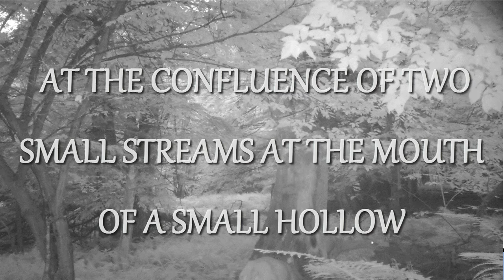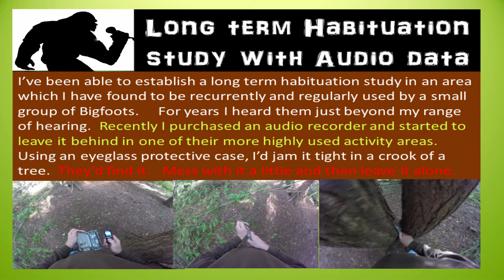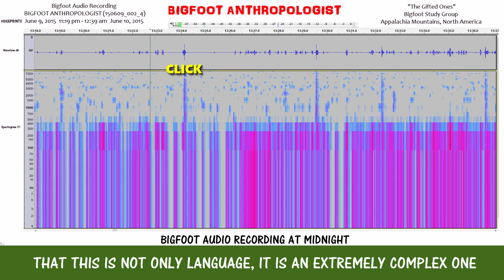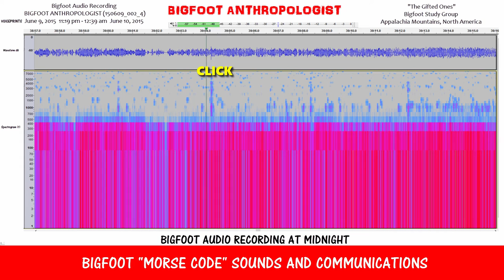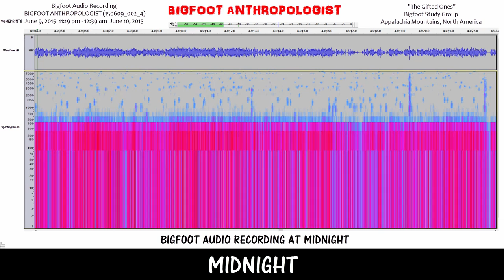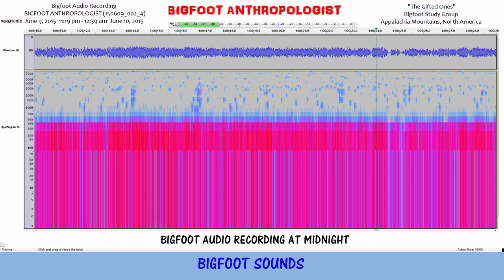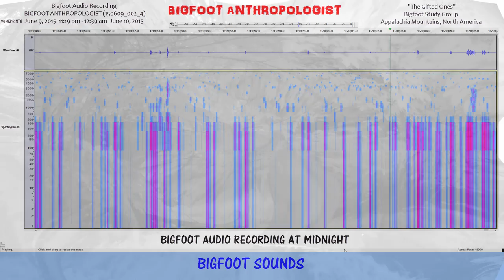BIGFOOT AUDIO RECORDING AT MIDNIGHT - Bigfoot Anthropologist Sasquatch Surveillance (150609_002_4)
Experience for yourself what Bigfoot sounds like at the bewitching hour of midnight in this Bigfoot audio recording captured several hours after I left behind gift apples and a hidden audio recorder in a Bigfoot living area.

If you were able to wiretap a group of Bigfoots, what types of Bigfoot sounds would you hear around midnight?   Listen to this Bigfoot audio recording and you'll find out the answer to that question.

The audio surveillance listening device that I placed in a habituation area that for several years I have been gifting a group of Bigfoots who I labeled "The Gifted Ones" is a Sony IC recorder that I purchased at Wal-Mart for under $100.

To protect the Sony ICD PX333 digital voice recorder, I placed it in a hard plastic durable eyeglass case with a locking lid.  By using this audio surveillance bug, I was hoping to capture the sounds of Bigfoots in their Bigfoot habitat to collect intelligence on such matters as:

What does Bigfoot eat?

How does Bigfoot live?

What does Bigfoot sound like?

How do they communicate with each other?

Do they have language?

Do they exchange thoughts and ideas with each other?

How are they organized?

What is their social structure?

What are their cognitive kinship groups like?

When are they active?

Whe do they rest?

What is Bigfoot "life as lived" like?

Obviously, this particular Bigfoot audio recording will not definitively answer any or all of these questions among others, but each recording adds another layer to building up our knowledge base that helps to understand a little more each time about each of these topics and always a little more about aspects of their life that we may not have know before hand.

An important part of my interest in studying Sasquatch has to do with discovering, documenting, and recording any and all aspects of their culture.

It is often said that culture is the distinguishing characteristic that separate humans from the rest of the animal kingdom.

Chimpanzees and gorillas, the scientifically accepted nearest relatives to humans, have at least rudimentary pre-cultural abilities to learn, to communicate, to store and process information -- to the same extent s Homo Sapiens.

My quest is to determine what level culture does Bigfoot have in their life?

This video entitled "BIGFOOT AUDIO RECORDING AT MIDNIGHT - Bigfoot Anthropologist Sasquatch Surveillance (150609_002_4)" provides a brief glimpse into the life of a group of Bigfoots at the bewithcing hour of midnight.

This Bigfoot digital audio recording of Sasquatch sounds was recorded on June 9, 2015 11:19 pm - 12:39 am June 10, 2015 in an undisclosed location in Appalachia at a habituation site occupied by the Bigfoot group called "The Gifted Ones" by Bigfoot Anthropologist.   The audio file reference citation for this digital audio sample is 150609_002_4.

If you have knowledge or expertise in audio, languages, linguists, sound, code breaking, or animal sounds, I would definitely like to hear your thoughts.  I am very interested in having interdisciplinary experts examine these recordings to further our understanding of the significance of this sound evidence of the existence of Bigfoot.

Audacity

Sasquatch Bioacoustic